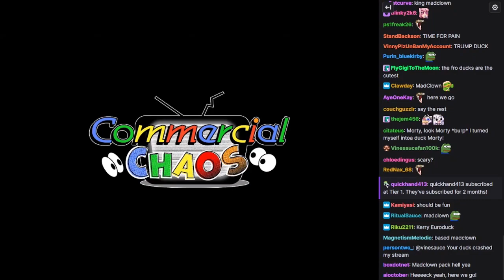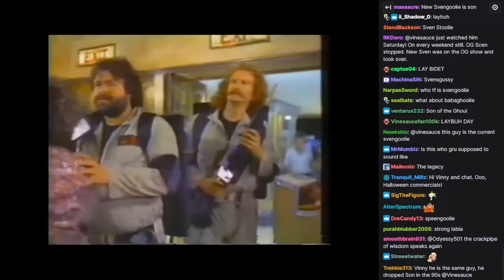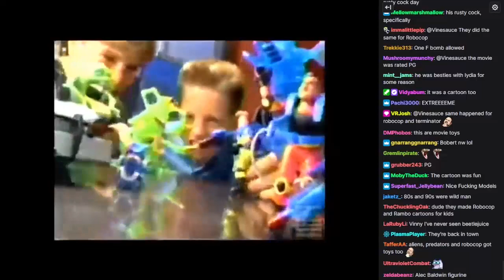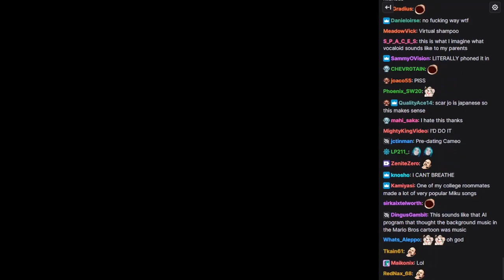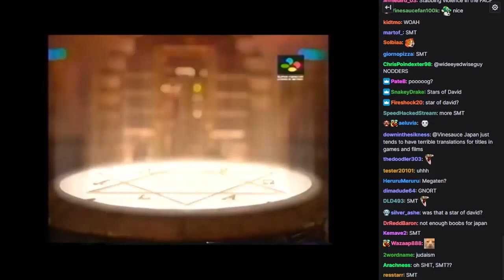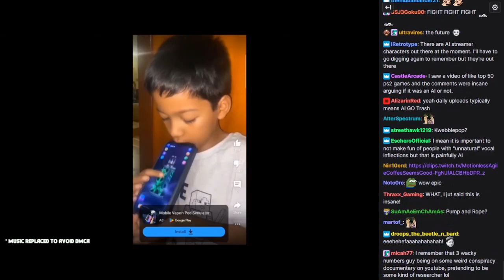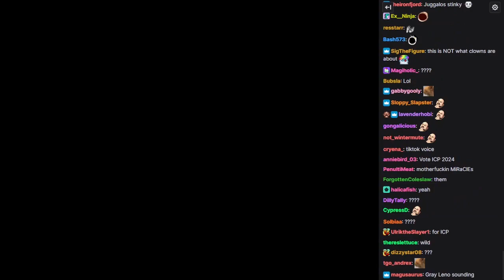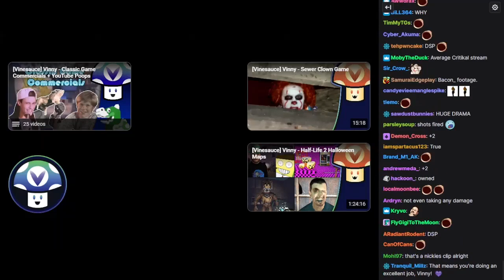[Vinesauce] Vinny - Commercial Chaos: Halloween Edition [WITH CHAT]